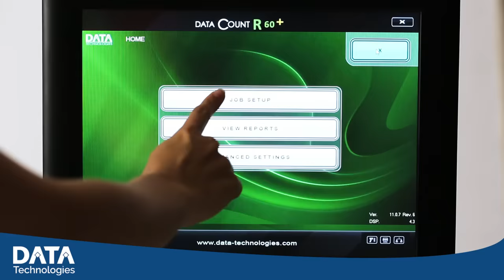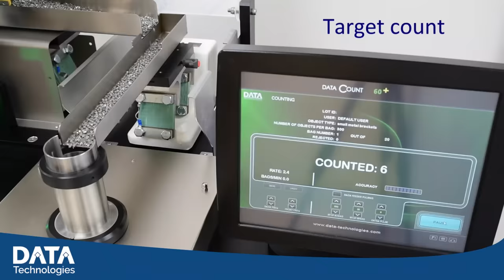Industrial Line | Automatic Small Parts Counting | Real-Time Image Processing Technology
DATA’s proprietary 360° ICI technology enables us to count small parts in real-time, as they free-fall in bulk through the detection unit at a consistent rate. Our small parts counter can handle a wide variety of complex industrial parts from industries such as electronic, medical, aerospace, hardware parts, injection molding, and many more.

With no need to feed parts one at a time at specific intervals, our advanced parts counting machines can reach counting rates of up to 25,000 objects per minute and can count parts as small as 1mm and up to 25mm. Moreover, our sophisticated real-time algorithms ensure near-100% count accuracy.